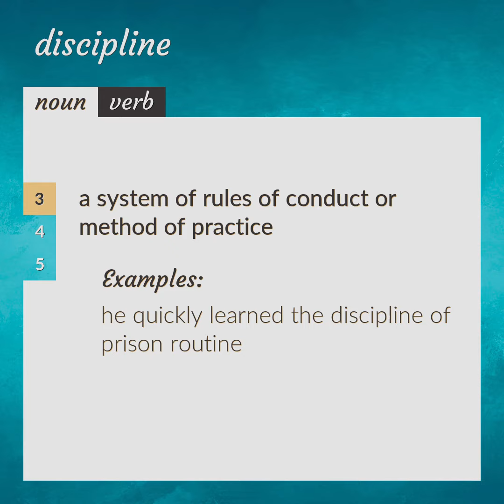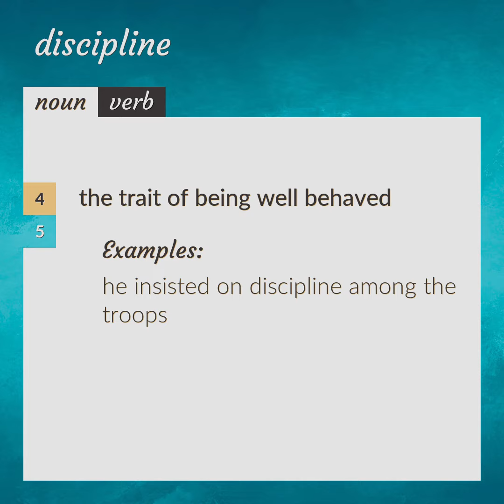Disciplines | meaning of Disciplines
What is DISCIPLINES meaning?